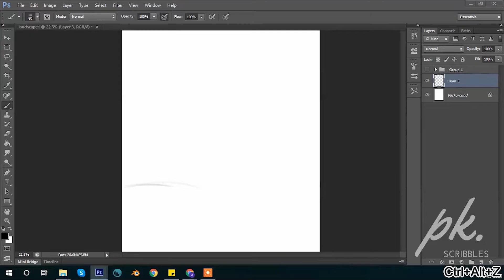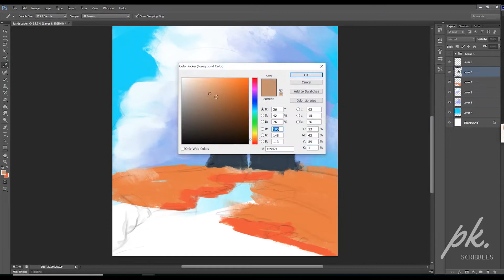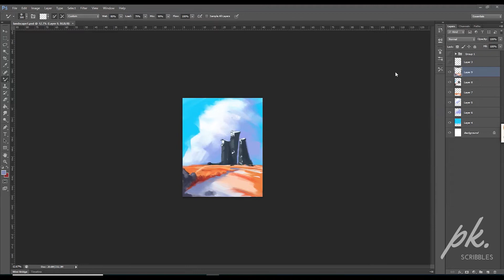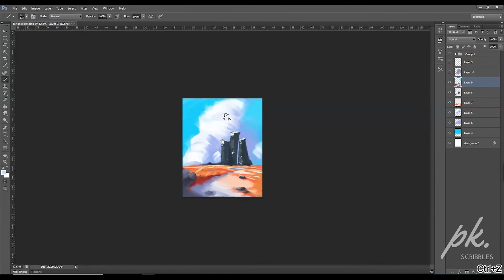Landscape | Digital Sketching| Quick Sketching | Time-lapse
Hey Guys! Here is my Quick Landscape Painting Timelapse.